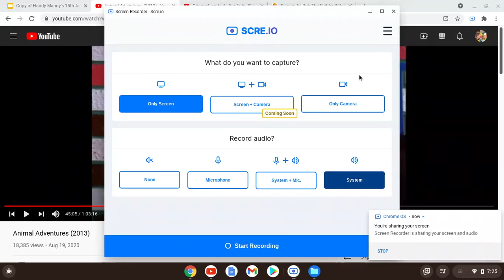Bob the Builder Season 6 Episode 5 Lofty & The Rabbits (US Dub) (Re-Upload)